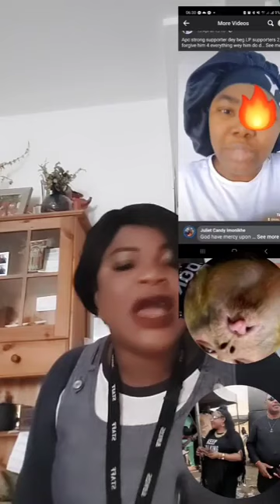IVIE ERIYO SEND SOUND WARNING TO IZZY OMORUYI🏃‍♀️🏃‍♀️🏃‍♀️